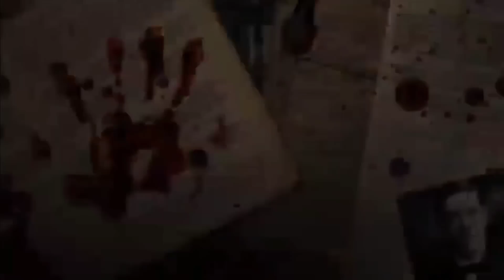ANTING ANTING NI LOLO ABEL| ASWANG TRUE STORY